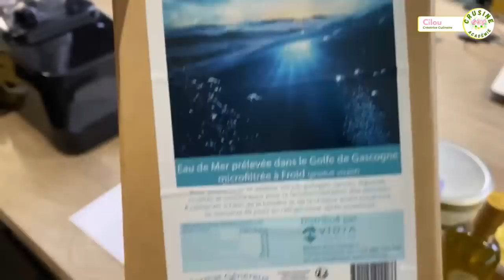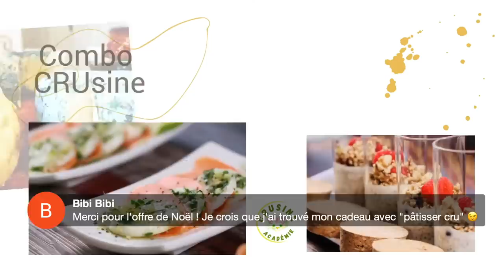Comment préparer un délicieux foie gras végétal cru qui se conserve facilement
Qu'est-ce que le foie gras végétal ?
C'est une préparation sans aucun ingrédient d'origine animale. C'est un produit purement végétal et bio de préférence, composé d'ingrédients festifs comme de l'huile de  truffe et des noix de cajou. Il se conserve des mois puisque ici je vous propose de le faire fermenter.
Présentation de la recette de foie gras végétal cru.
Annonce de la modification des horaires des lives à partir de janvier.
Échange interactif avec les spectateurs.
Utilisation d'ingrédients tels que le beurre de cacao et l'huile de coco dans la recette.
Variations possibles de la recette avec ou sans noix de cajou, et l'ajout d'épices.
1. **Recette crue de faux gras vegan :** Utilisation de noix de cajou, beurre de cacao, huile de coco et miso blanc pour une terrine végétale et crue.
2. **Épices et saveurs :** Utilisation d'épices de Noël, quatre épices, et ajout possible d'huile de truffe pour une terrine de foie gras végétal savoureuse.
3. **Supports et formations de la Crusine Académie :** Téléchargement de PDF, participation à des lives, et accès à des formations professionnelles pour maîtriser la recette de faux gras.

BOUTIQUE
     CODE réduction : CILOU
📧 Inscription à la newsletter et en cadeau, comment débuter en alimentation vivante

🎁 Le book complet sur le matériel en cuisine crue : tu auras sous la main tous les appareils regroupés pour faire ton choix

🌟 Conférence sur la déshydratation 100% Gratuite : Les clés pour réussir ses déshydratations

Je suis Cilou, mentor pour entrepreneure, j’aide des femmes merveilleuses à développer leurs compétences  en crusine afin de créer leur job de rêve.
J’ai toujours pris un immense plaisir à créer et partager mes connaissances avec une énergie positive.
J’ai développé des stratégies efficaces pour trouver et fidéliser ma cliente idéale et ainsi vivre de ma passion. Aujourd’hui, je peux vous aider, vous aussi à mettre en place des ateliers à succès.
Pour celles et ceux qui veulent juste mettre plus de cru dans leur assiette au quotidien, je partage avec plaisir toutes mes expériences.